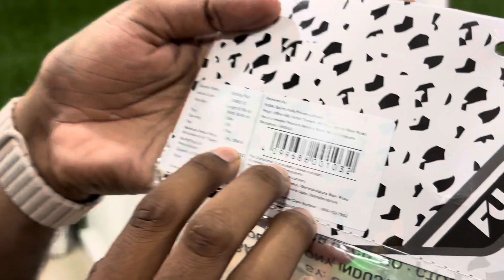Puma ultralight weight pad flat 25% discount || 8210145916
Location: Max sports, Near Kudlu gate, Bangalore